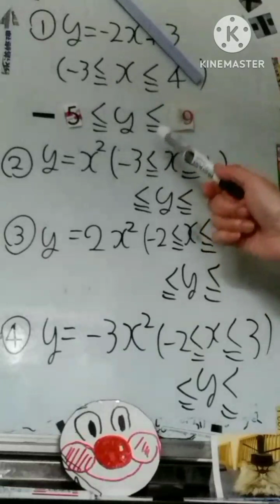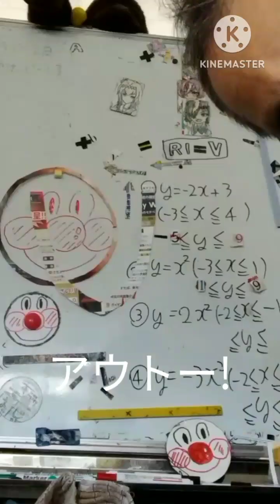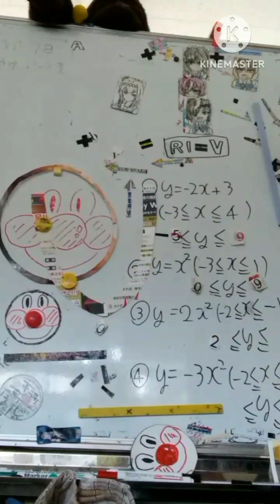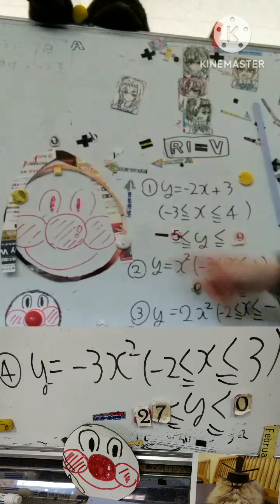二次関数と一次関数の変域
ｘの変域からｙの変域を求める問題。
一次関数も二次関数も
ちょっと注意していないと間違いやすい。
要チェック！

y=-2x+3のようにy=ax+bのaが−の時は右下がりで、
ｘが一番小さい時がｙが最大。
ｘが一番大きい時がｙは最小。

二次関数ではー〇≦ｘ≦△のように０を挟んでいるときは
最小か最大、谷底かてっぺんかどちらかが０になって、
離れている数字の部分（絶対値）が大きい方の数字だけを使う。
これ、簡単に∪か∩みたいに図を書いとくと間違えません。